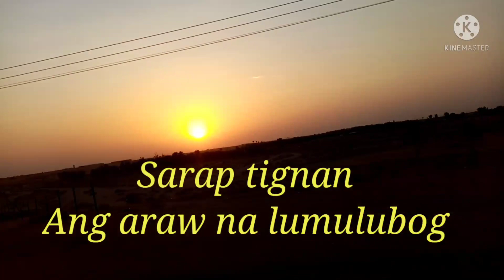Buhay ng shagala/linis to da max/Marhiz vlogs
Marhiz vlogs